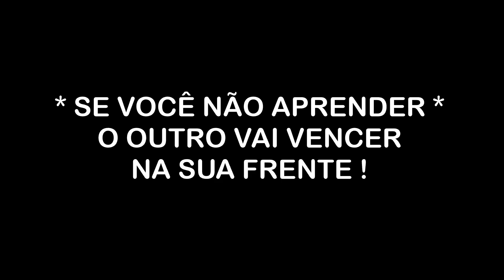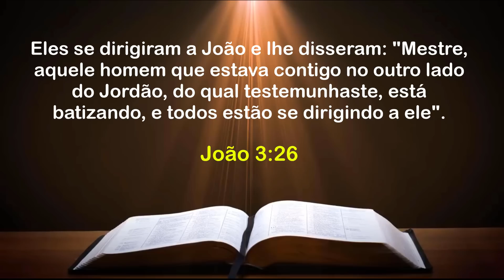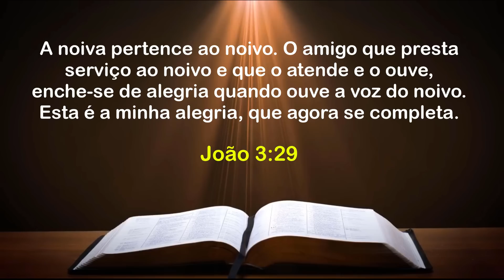PALAVRA DE HOJE DIA 19 DE JANEIRO DE 2021 | Terça-feira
Palavra do dia  de 19 de Janeiro de 2021 Evangelho de 19/01, mensagem de fé e esperança. Palavra de Deus pra HOJE – Devocional diário. Um recado do PAI. Devotional, Oração da manhã

AG: 0405
OP: 001
C/C: 3056-2
TITULAR: VALDINEI APARECIDO ALVES

AG: 3774
C/P: 24495-2/500